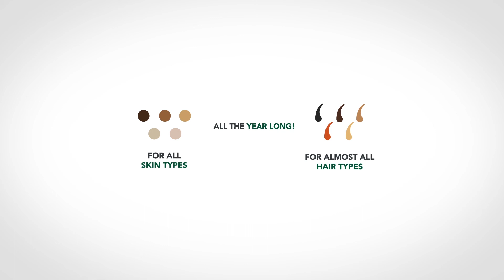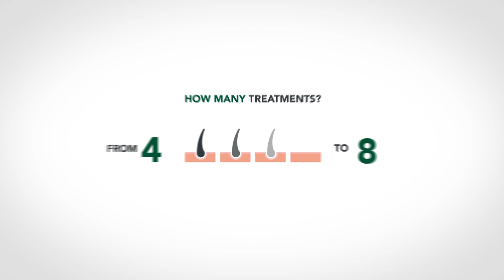Quanta System - QuantaStories - Laser Hair Removal